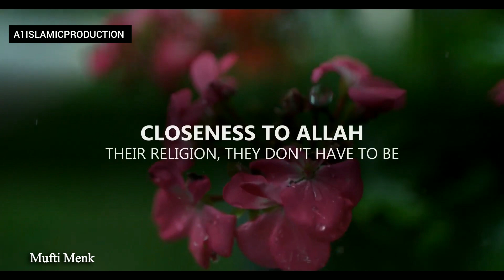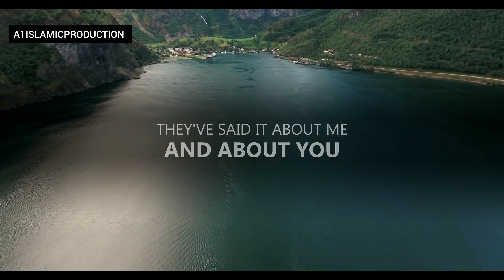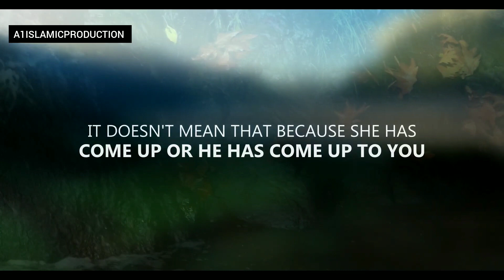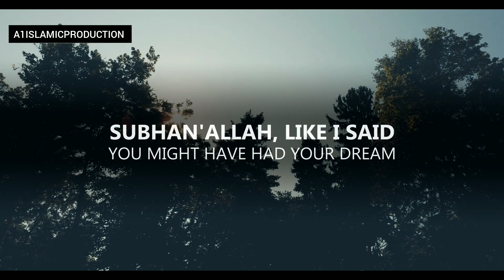2 Signs You Found The Right Person